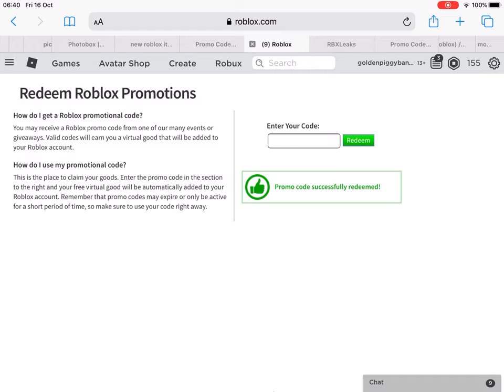HOW TO GET THE TOPAZ HUMMINGBIRD WINGS ON ROBLOX 2020! (NEW CODE)